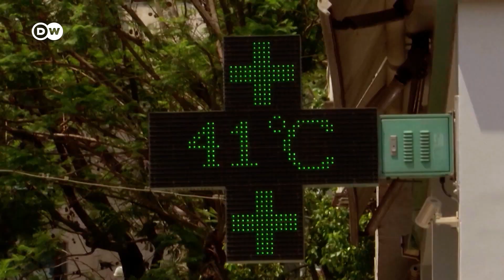Аномальная жара в Греции: Афины станут непригодными для жизни?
В Афинах столбики термометров все чаще поднимаются выше 40 по Цельсию. Условия жизни в греческой столице становятся все более невыносимыми. Если ничего не предпринимать, то большая часть города с четырехмиллионным населением может стать непригодной для обитания.